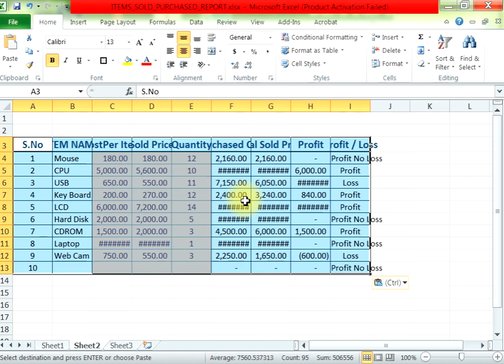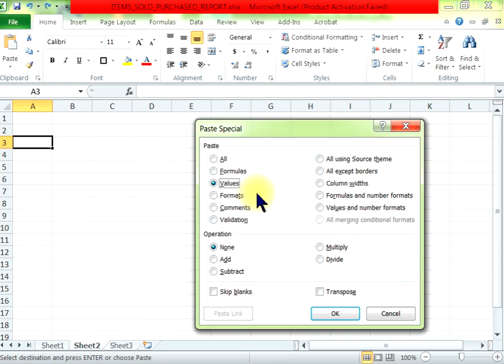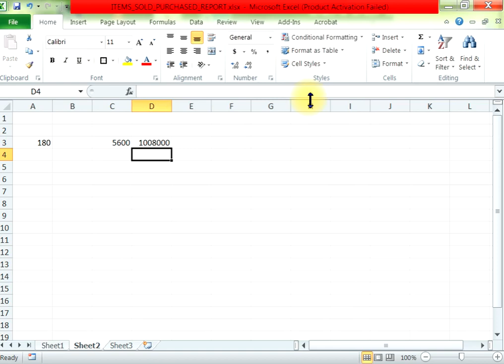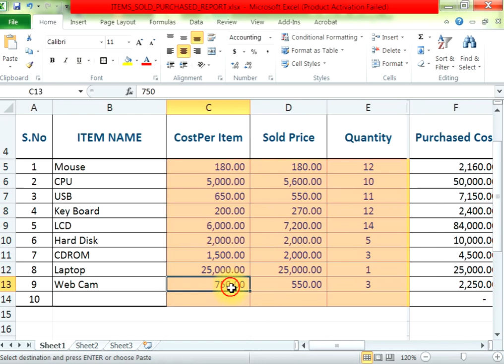MS EXCEL | ADVANCED COPY PASTE SPECIAL | PART 1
excel tutoring,
excel tutoring 2023,
excellent,
excel world championship,
excel formula number,
excel,
excel trick shots,
excel interview questions,
excellent movie,
excel sheet phone format,
excel vba,
microsoft excel online,
microsoft excel help center,
ms excel,
ms excel download,
ms excel formulas,
ms excel online,
ms excel shortcut keys,
ms excel definition,
ms excel mcqs,
ms excel shortcut keys pdf,
ms excel logo,
microsoft excel full course,
microsoft excel,
microsoft excel 2010 product activation key free microsoft excel product activation failed,
microsoft excel world championship 2023 microsoft excel এ সেলারি শিট তৈরি,
microsoft excel spreadsheet championship,
microsoft excel activation failed windows 10,
ms excel rank formula,
General:,
excel tips and tricks 2023,
excel shortcuts everyone should know,
how to make charts in excel,
vlookup formula excel,
excel conditional formatting,
how to create pivot tables in excel,
excel beginner tutorial,
excel automation with VBA,
excel financial functions,
how to use excel for data analysis,
Specific Functions & Features:,
SUMIFS formula excel,
INDEX MATCH formula excel,
Power Query in Excel,
XLOOKUP formula excel,
Flash Fill in Excel,
GET & TRANSFORM (Power Query),
Dynamic charts in Excel,
Excel Macros for Beginners,
Conditional Formatting Rules,
Excel Data Validation,
Advanced Techniques:,
DAX formulas for Power BI,
Excel dashboards and reports,
Excel data visualization techniques,
Excel automation with Python,
Web scraping with Excel,
Excel custom functions,
Data analysis with Power Pivot,
Machine learning in Excel,
Excel for financial modeling,
Bonus:,
excel memes,
funny excel fails,
excel life hacks,
best excel templates,
excel courses online,
excel certifications,
YouTube Specific:,
Excel crash course for beginners,
Excel tutorial for specific tasks (e.g., create budget, track expenses),
Time-lapse videos of complex Excel projects,
Excel challenges and tutorials,
Q&A sessions with Excel experts,
"My biggest Excel mistake" videos,